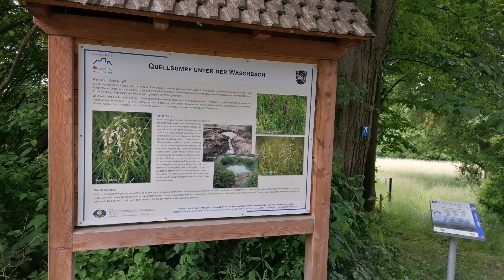Hotspot der Artenvielfalt wird Naturschutzgebiet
Am Fuße der Amöneburg im Landkreis Marburg-Biedenkopf liegt das Gebiet "Unter der Waschbach". Dieses wurde nun offiziell als Naturschutzgebiet ausgewiesen. Ziel dabei ist es, bedrohte Tier- und Pflanzenarten und ihre Lebensräume zu erhalten.

Das Gebiet ist ein Quellsumpf, wo stark gefährdete Orchideenarten, eine Streuobstwiese und ein etwa 15 Meter hoher Feldahorn mit einem Stammumfang von 348 cm zu finden sind. Dieser Baum gehört in Hessen zu den umfangreichsten seiner Art. Auch seltene Schmetterlings- und Vogelarten sind dort heimisch.